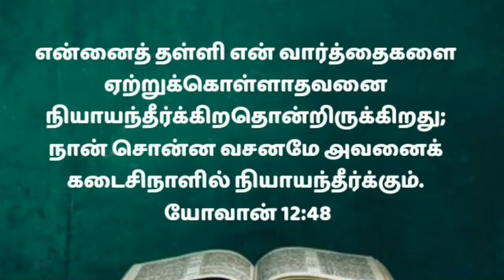today morning prayer in tamil/அதிகாலையில் ஜெபம்/Athiravile prarthana/காலைஜெபம்/Athikalaijebam20/3/22